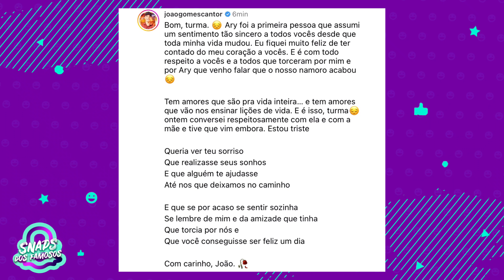Ary Mirelle vai voltar para a FACULDADE após o FIM do NAMORO com João Gomes